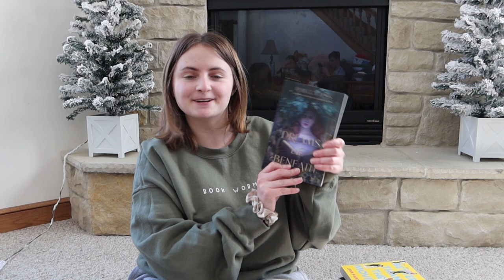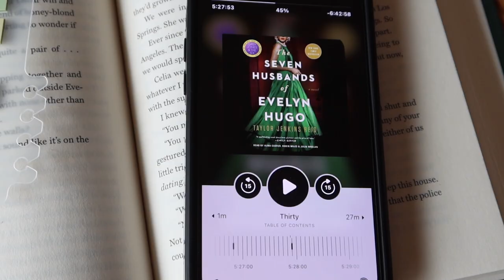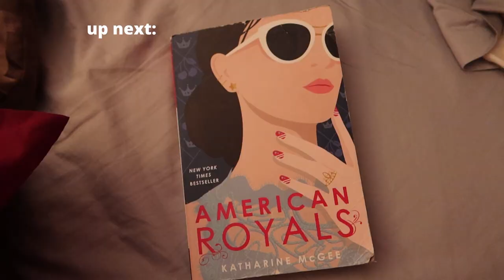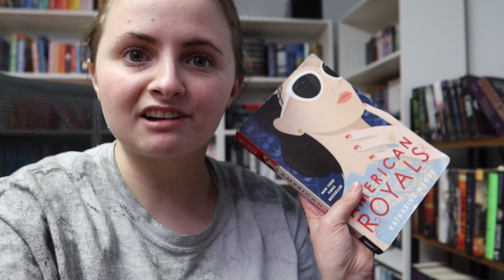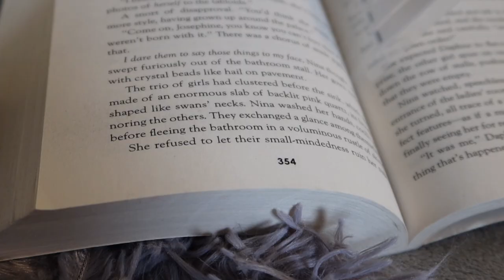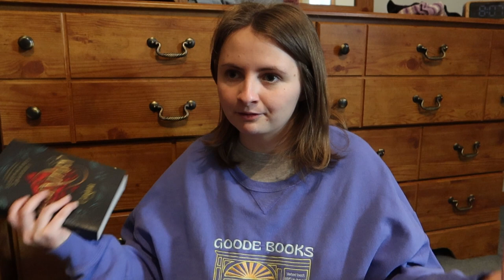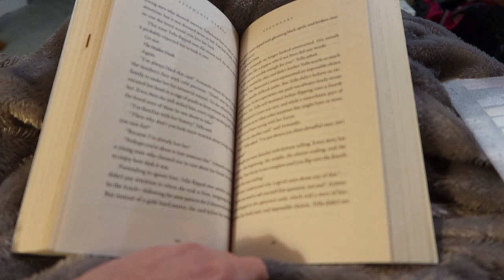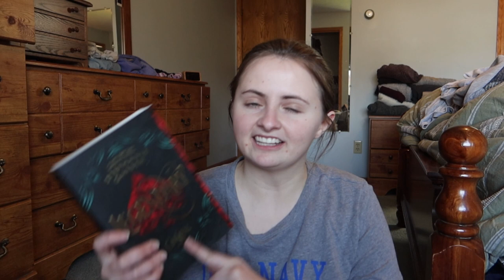letting my siblings choose the books i read! 📖☕️*spoiler free reading vlog*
hi friends, welcome to another video! in today's reading vlog, i let 3 of my siblings pick the books i read. i take you along as i read them and, of course, share all my thoughts along the way. all three of the books they picked were highly anticipated books for me, so i am excited to share this video with you all! i hope you enjoy :)